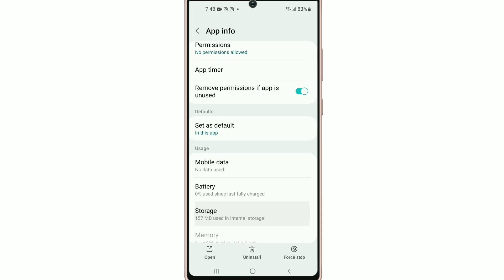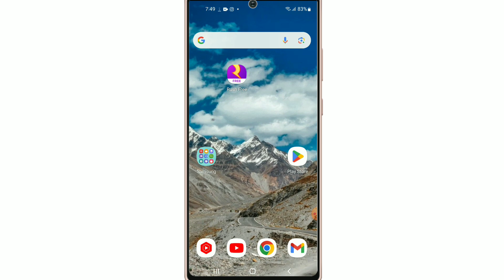Rush App Par Id Login Nhi Ho Rahi Hai !! How To Fix Rush App Account Login Problem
Your Queries...

1. Rush App ki Id nhi khul Rahi hai
2. Rush App ka account nhi khul Raha hai
3. Rush App ka Account login nhi ho raha hai
4. How to fix rush app account login problem